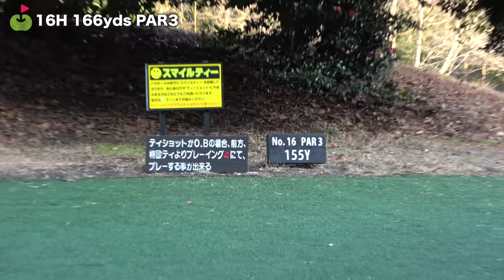ニアピン賞追加で...最終勝負に出ます!!【たえVSほのみリベンジマッチ#8】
今回は、たえVSほのみ 「ringolfアレンジマッチプレー対決」リベンジマッチです。

競技方法
・18ホールマッチ
ボギー以上1P　パー2P　バーディー3P　アルバトロス/ホールインワン10P

撮影場所協力：アクアラインゴルフクラブ